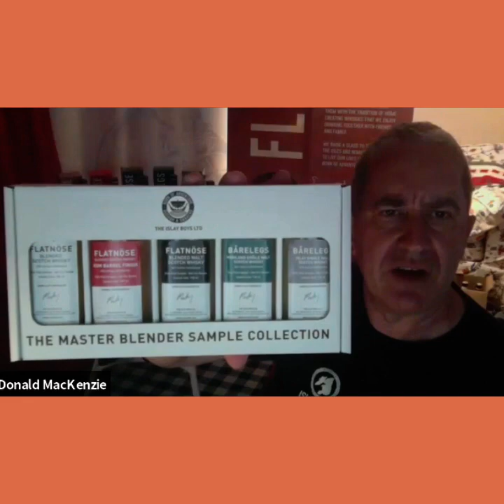Conversation with Donald MacKenzie of Islay Ales & Flatnöse Whisky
Islay Scotch Society presents Conversation with Donald MacKenzie co-owner of Islay Boys Ltd, producer of Flatnose Blended Scotch Whisky and Barelegs Single Malt Scotch Whisky. He along with his partner also own Islay Ales Ltd, the only brewery on Islay since 2003.

 We'll be talking about:
 - Islay Ales & Islay Boys core range
 - Donald's plans of adding a new distillery on Islay, Laggan Bay Brewery & Distillery.
 - Investment opportunities for Islay Whisky fans to invest invest in Laggan Bay distillery and become part of Laggan Bay Founders Club.

 Little bit about Donald:
 He is an Islay local aka Ileach from Port Charlotte. He was trained in whisky production by Jim McEwan at Bruichladdich and has “extensive” experience in the distribution of spirits.